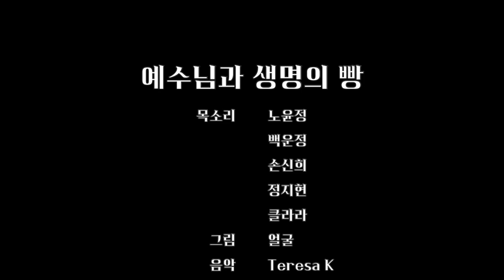예수님과 생명의 빵(요한6:24-35)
목소리 노윤정, 백운정, 손신희, 정지현, 클라라
그림 얼굴